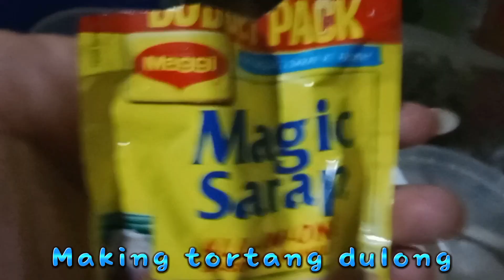tatlong klase na luto sa Isdang Dulong. dine sa Batangas